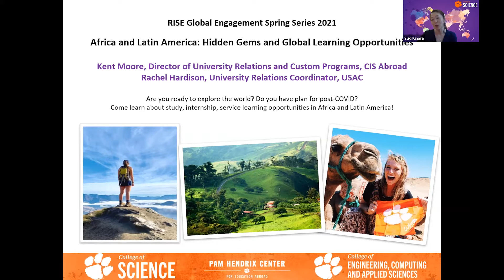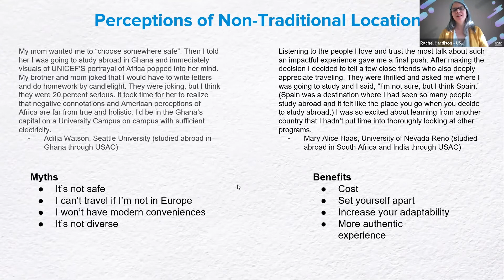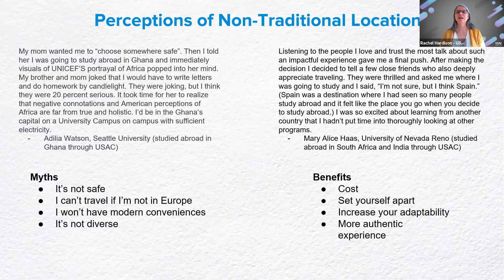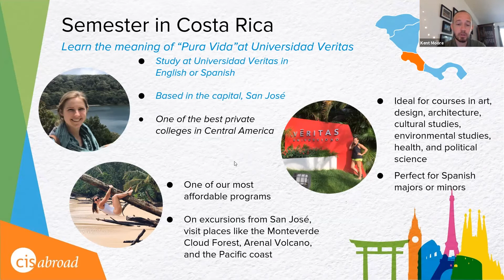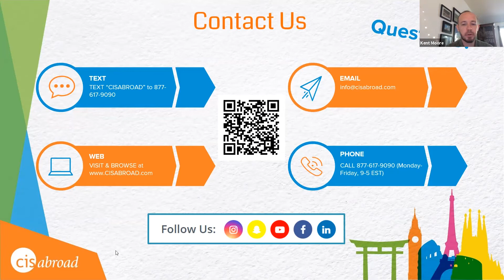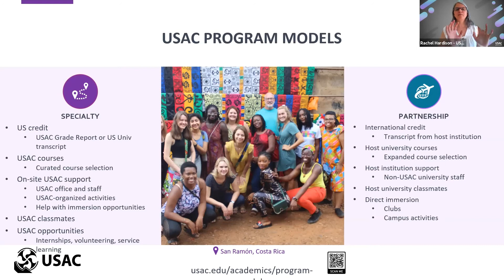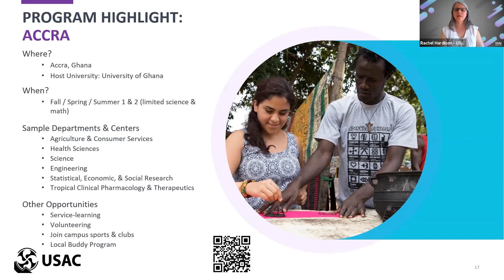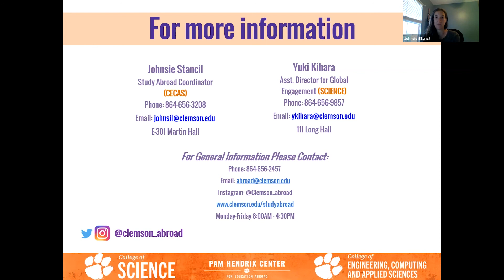RISE Global Engagement – Africa and Latin America: Hidden Gems and Global Learning Opportunities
For more information on global engagement opportunities
 in the College of Engineering, Computing and Applied Sciences,
 please visit clemson.edu/cecas/global-engagement

 global engagement opportunities in the College of Science,
please visit clemson.edu/science/student-resources/global-engagement